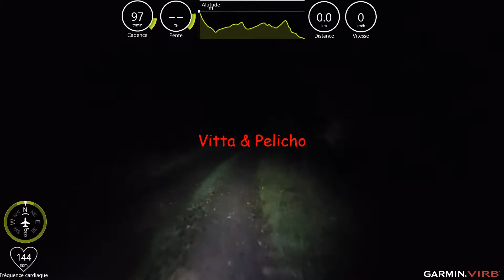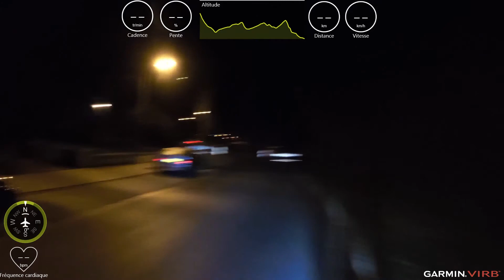2014 11 15 Night Ride Vitta & Pelicho